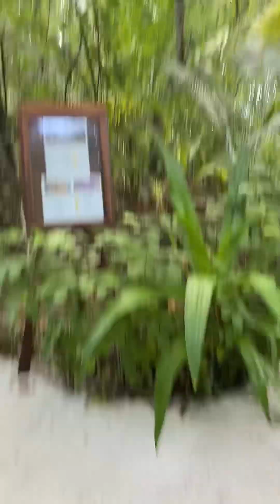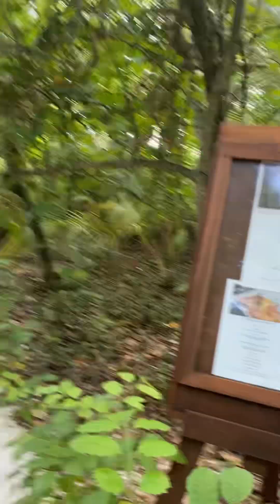Isn’t it amazing how much stuff we get done the day before vacation?Makanudu island